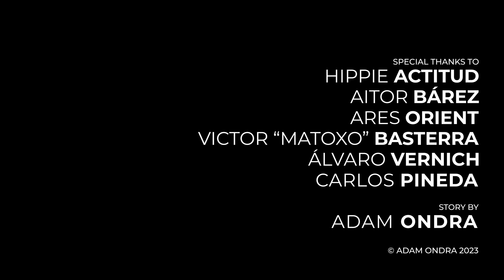Hardest Onsight Climb of 2023 - El Gran Bellanco 8c+/ 9a | Adam Ondra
The new video featuring the hardest onsight climb of 2023 is here! El Gran Bellanco 8c+/9a is located in Montanejos in Spain, a crag I had never been to before, but I had heard about it a lot. It used to be a very popular crag in the 80s and 90s, and it is cool to have some old-school classics and new-school classics next to each other in sectors like Pilas Alcalinas.

The day was electric and crazy. It started with rather long and tiring travel, arriving late at the crag feeling tired, but the contagious psyche of the local climbers made me climb very well and onsight this incredible route. It is all included in the footage, and I recommend to check it out ✌

Timecodes:

00:00 - Intro
00:20 - Turn on the English/ Czech subtitles in the video settings
01:00 - Juan José Andújar Carsí "HIPPIE"
02:00 - The sector Pilas Alcalinas
02:25 - El Gran Bellanco 8c+/ 9a
04:45 - Kneebar rest
07:10 - Fight mode
07:45 - Crux
08:20 - Top
08:56 - Just a beginning
09:40 - Outro

What do new Tips & Tricks videos on my YouTube channel mean?

Enjoy the new sweatshirts and T-shirts with my signature on my AO e-shop ⏩ with new year discounts as well as my AO Photo Book, posters, photographs, cool signed brushes, and chalk bags by @mammutI like to use the most❗

HIPPIE ACTITUD
AITOR BÁREZ
ARES ORIENT
VICTOR “MATOXO” BASTERRA
ÁLVARO VERNICH
CARLOS PINEDA

STORY BY
ADAM ONDRA

JAN VOGL

CAMERA
JAN VOGL
PABLO BENEDITO
JAN VERNER
FERTXU MELERO

ARCHIVE FOOTAGE
AVISTA MULTIMEDIA @AvistaMultimedia

PRODUCTION
JAN VERNER
JAKUB PÍNA
KATEŘINA KUŘÁTKOVÁ

SOUND DESIGN
RIKKI BERAN

SUBTITLES BY
JARKA MARČEKOVÁ

SONGLIST
Stoney Waters - So Thankful
Kenny Carkeet - Heavy Lies the Dub